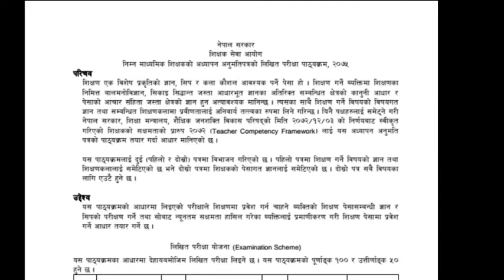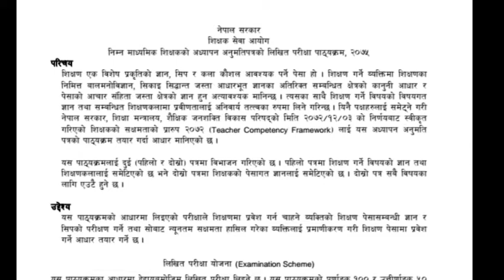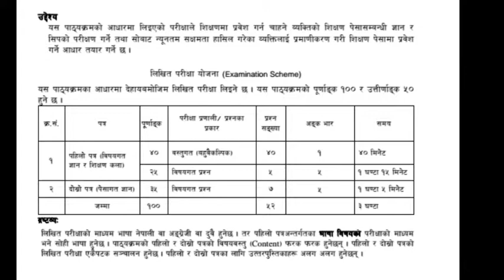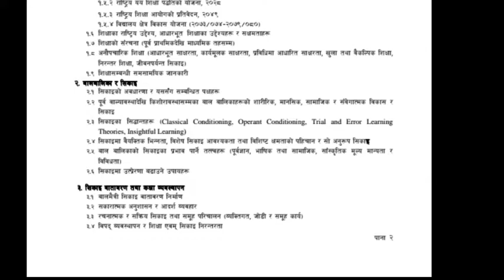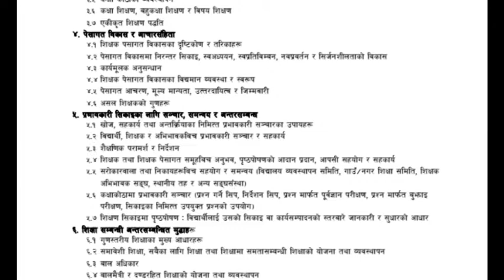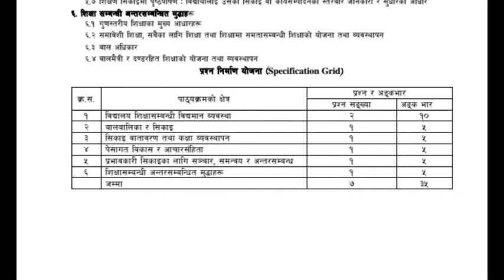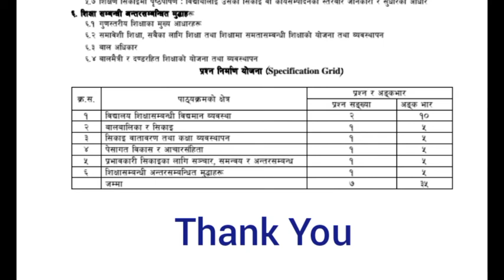निम्नमाध्यामिक तह ६-९ को नयाँ परिमर्जित पाठ्यक्रम Curriculum of Lower Secondarny License All Subject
Revised
Lower Secondary Teaching License
Curriculum
Peshaagata Gyan
7*5=35 marks